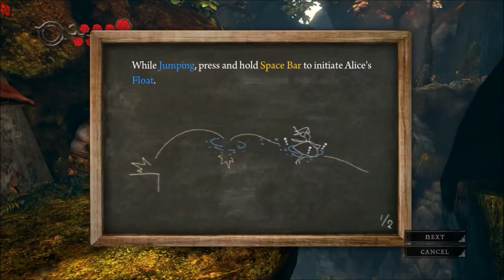Alice: Madness Returns - Part 2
Playing through Alice: Madness Returns.